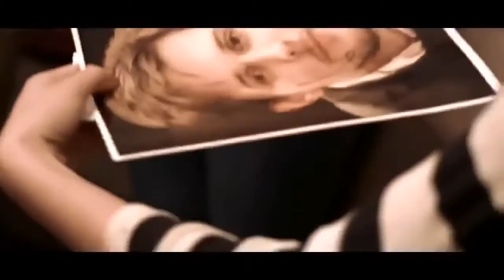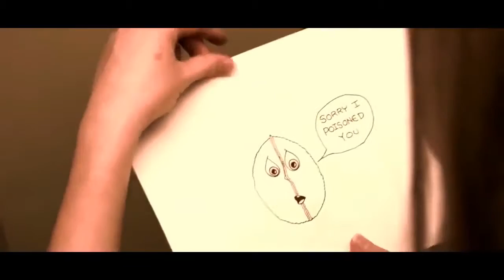Lifetime Movies 2016 ► Based on a true story movies 2016 ► Love story 2016